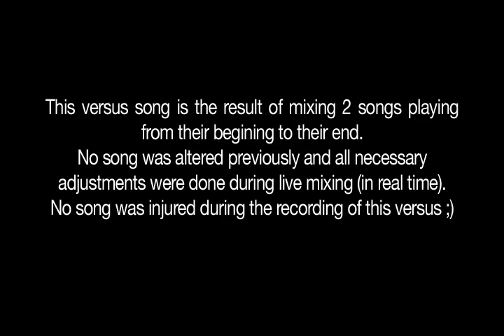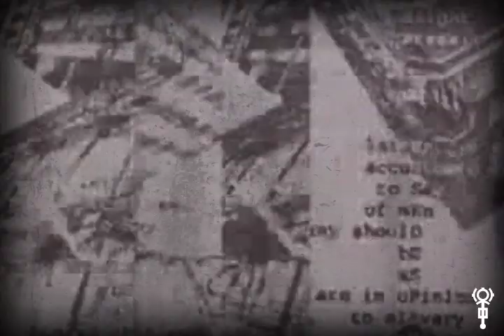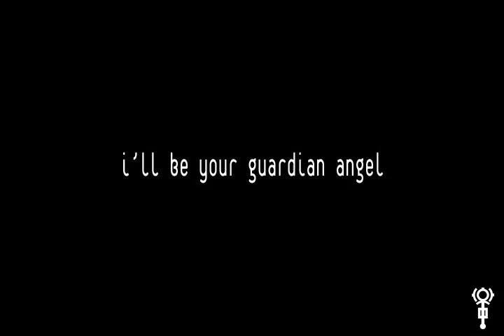Depeche Mode versus Juno Reactor - Guardian Angel Behind The Wheel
mixed by DJ Led Manville

This versus song is the result of mixing 2 songs playing from their begining to their end. No song was altered previously and all necessary adjustments were done during live mixing (in real time).
No song was injured during the recording of this versus ;)

::: Dark Clubbing - Dark Dance - Electro - EBM - Futurepop - Industrial - Synthpop - Noise - Oldschool - Aggrotech - Dark Electro - Trance :::